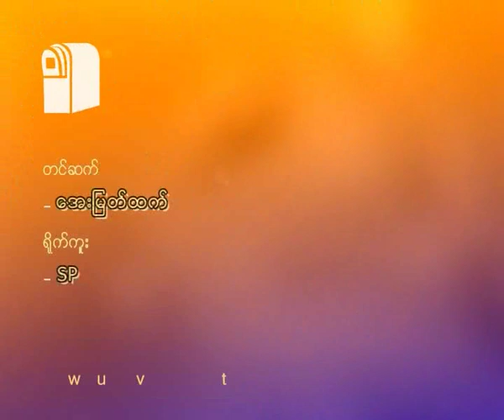ရဟန္းအမေဒၚေအာင္ဆန္းစုၾကည္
အမ်ဳိးသားဒီမုိကေရစီအဖဲြ႕ခ်ဳပ္ ဥကၠဌ ေဒၚေအာင္ဆန္းစုၾကည္ရဲ႕ ရဟန္းအမ ခံယူပဲြကုိ ပုဂံၿမဳိ႕ သရပါတံခါးအနီးမွာ ရွိတဲ့ ၀ါးေတာေက်ာင္းတုိက္မွာ ဇူလုိင္လ ၂၉ ရက္ေန႔က က်င္းပခဲ့ပါတယ္။ ရဟန္းခံပဲြ ျဖစ္ေျမာက္ေရးအတြက္ ေဒၚေအာင္ဆန္းစုၾကည္က ေငြက်ပ္ ၁၀ သိန္း မတည္ကာ မႏၱေလးတုိင္း မဟာေအာင္ေျမၿမဳိ႕နယ္ အမ်ဳိးသားဒီမုိကေရစီအဖဲြ႕ခ်ဳပ္ ျပည္သူ႕လႊတ္ေတာ္ကုိယ္စားလွယ္ ဦးအုန္းႀကဳိင္နဲ႔ မႏၱေလးတုိင္း အမ်ဳိးသားဒီမုိကေရစီအဖဲြ႕ခ်ဳပ္ အဖဲြ႕၀င္ေတြက စုေပါင္းၿပီး လွဴဒါန္းၾကတာ ျဖစ္ပါတယ္။  ေဒၚေအာင္ဆန္းစုၾကည္ဟာ ၿပီးခဲ့တဲ့ ၂၀၁၁ ခုႏွစ္ ဇူလုိင္လ အတြင္းက ပုဂံကုိ သြားေရာက္ခဲ့စဥ္အတြင္း ၀ါးေတာေက်ာင္းထုိင္ဆရာေတာ္ကုိ ၀င္ေရာက္ဖူးေျမာ္ရင္း ေက်ာင္းမွာရွိတဲ့ ကုိရင္ငယ္ေလးပါးကုိ ပစၥည္းေလးပါး ဒါယိကာမအျဖစ္ ခံယူခဲ့တဲ့အတြက္ အႀကီးဆုံးကုိရင္မွာ အခုအခါ ဦးပဥၥင္း၀တ္ႏုိင္တဲ့ အသက္အရြယ္ေရာက္ၿပီ ျဖစ္တဲ့အတြက္ ဆရာေတာ္က လွမ္းအေၾကာင္းၾကားလုိ႔ အခုလုိ ရဟန္းခံပဲြကုိ က်င္းပရတာ ျဖစ္တယ္လုိ႔ သိရပါတယ္။ မိခင္နဲ႔ ဖခင္ျဖစ္သူအတြက္ ရည္စူးၿပီး ျပဳလုပ္တဲ့ ဒီရဟန္းခံပဲြကုိ ေဒၚေအာင္ဆန္းစုၾကည္ ကုိယ္တုိင္ မတက္ေရာက္ႏုိင္ခဲ့ေပမဲ့ တန္႔ၾကည့္ေတာင္ဆရာေတာ္က ဥပဇၥ်ာယ္ဆရာေတာ္အျဖစ္ ရဟန္းခံပဲြကုိ ဦးစီးၿပီး ဧည့္သံဃာေတာ္ ၄၅ ပါးနဲ႔အတူ အဖဲြ႕ခ်ဳပ္ အဖဲြ႕၀င္ေတြနဲ႔ ေဒသခံျပည္သူေတြ စုေပါင္းၿပီး ေအာင္ျမင္စြာ က်င္းပ ၿပီးစီးခဲ့တယ္လုိ႔ သိရွိရပါတယ္။